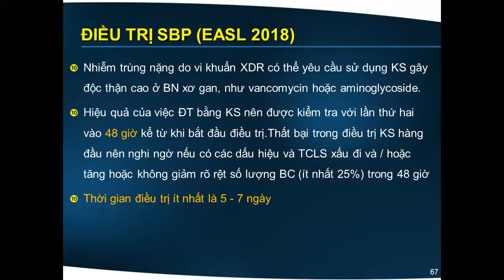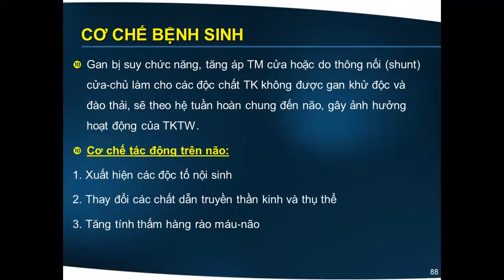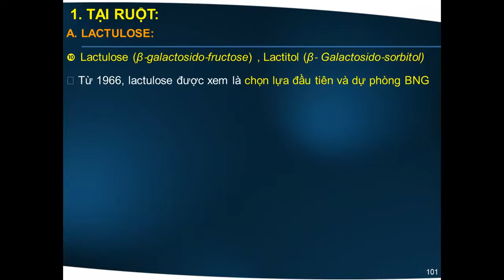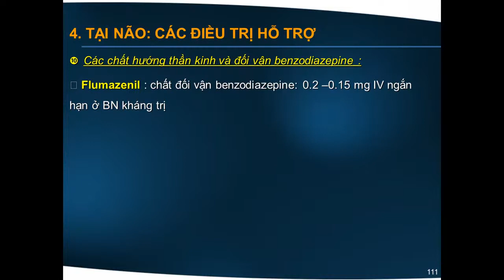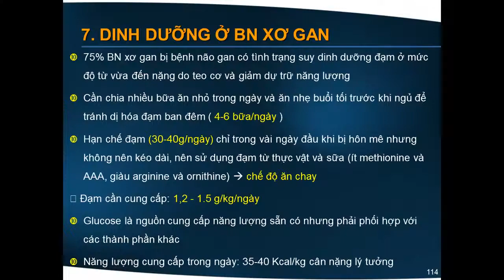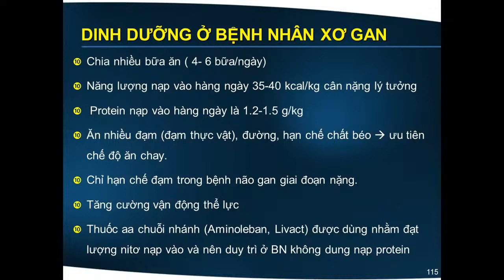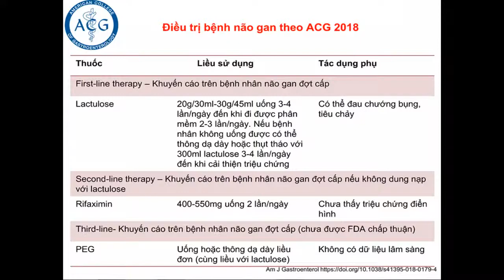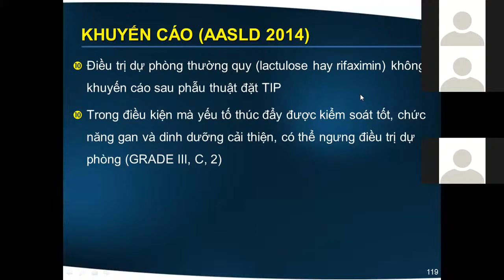ĐIỀU TRỊ XƠ GAN P3